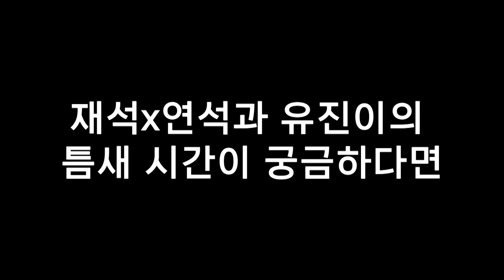[선공개] 줄 서는 맛집에 진심인 유진과 연석😋 그 사이 틈이 생겨버린 재석..★ 틈만나면 WheneverPossible | SBSNOW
SBS '틈만 나면,'
☞ [화] 밤 10시 20분